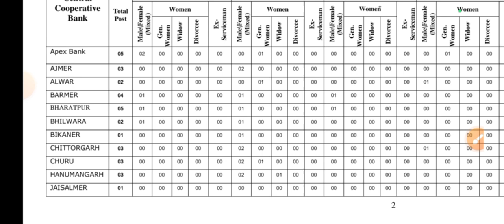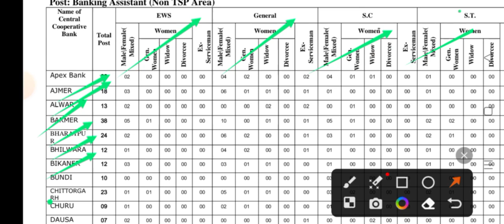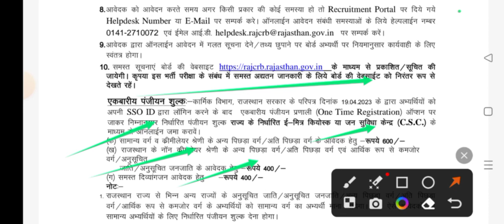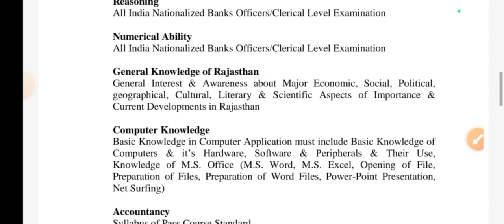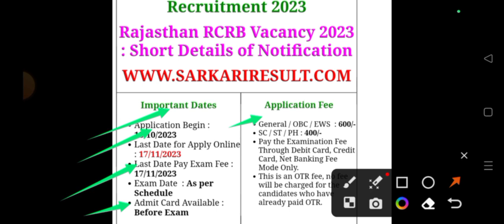Rajasthan cooperative bank vacancy 2023 || Agriculture new vacancy 2023 || Agriculture jobs 2023